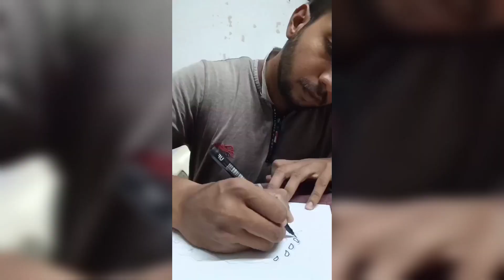Step by Step Hand Drawing Shiva use pastel oil with Vaibhav | Vaibhav art with heart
In this video I show you how to draw Lord Shiva Drawing, using oil pastels step by step for beginners.